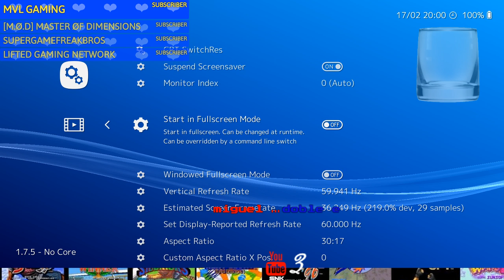arcade games stream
kisses